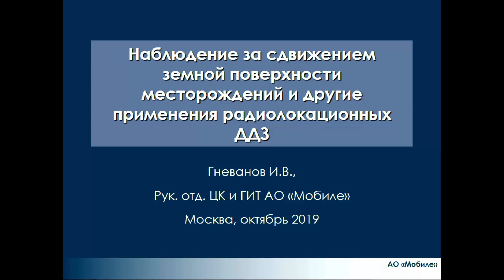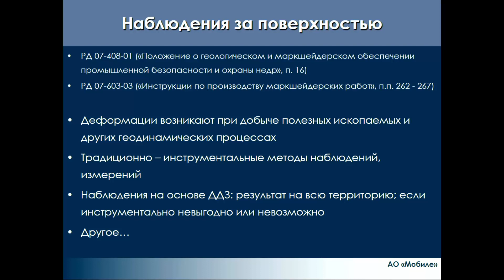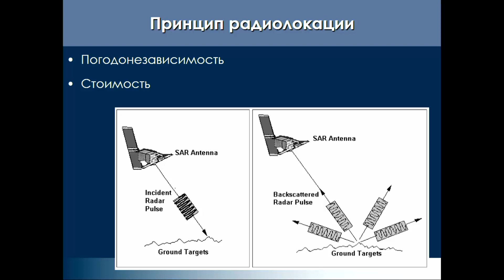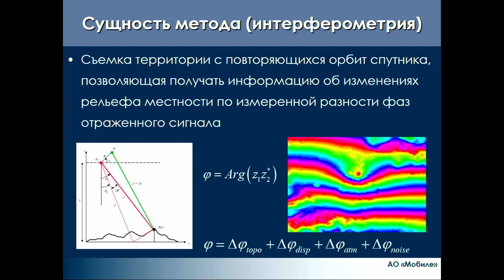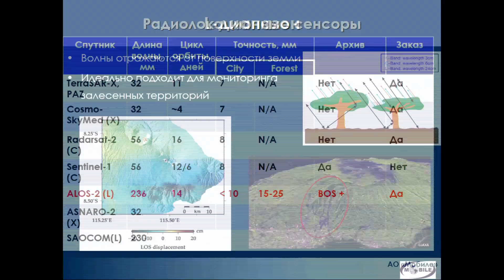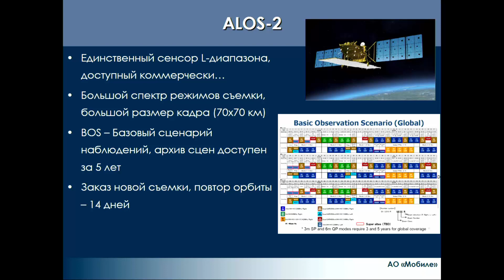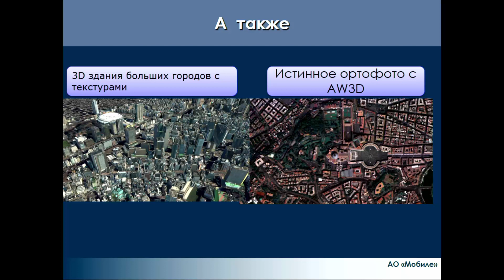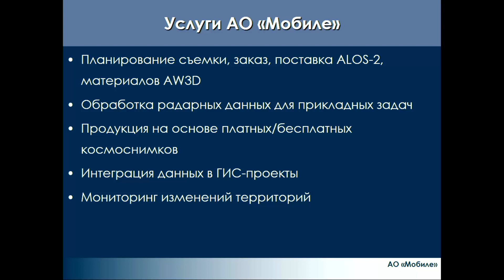Применение радиолокационных данных. Мобиле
Наблюдение за сдвижением земной поверхности месторождений и другие применения радиолокационных данных. И. Гневанов,  Мобиле.